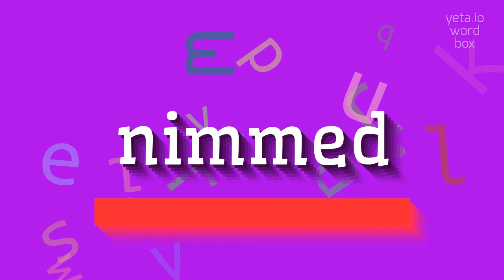How to say "nimmed"! (High Quality Voices)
Watch in this video how to say and pronounce "nimmed"!